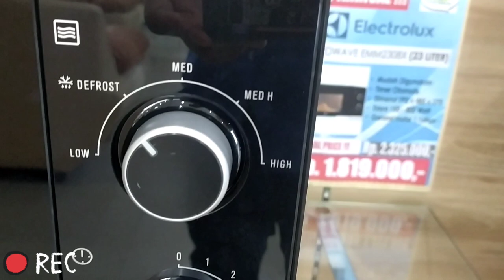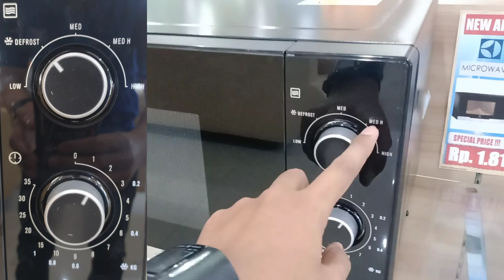Microwave Electrolux EMM2308X Kapasitas 23 Liter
Microwave Oven Electrolux EMM2308X